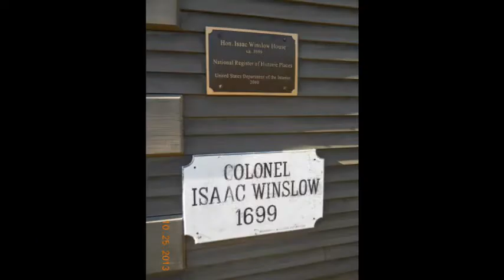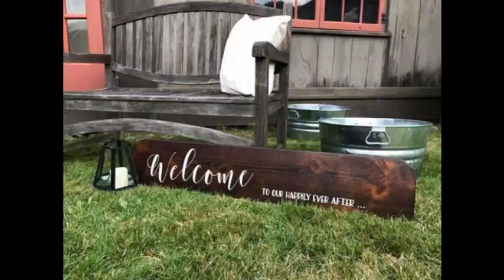The Historic Winslow House Weddings Marshfield Ma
The best thing about getting married at the Winslow House is its versatility.  Whether you’re looking for a rustic barn, an 18th century New England farmhouse,  or idyllic tree lined meadow, our property has anything and everything you need.   It’s a place that you can truly personalize to make a very special, memorable event!